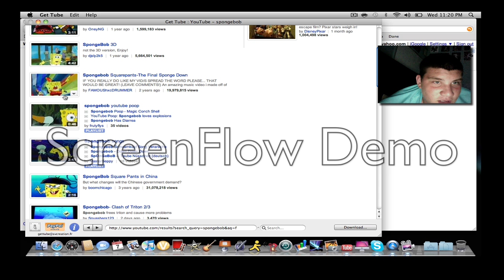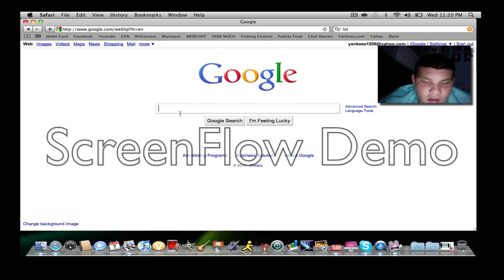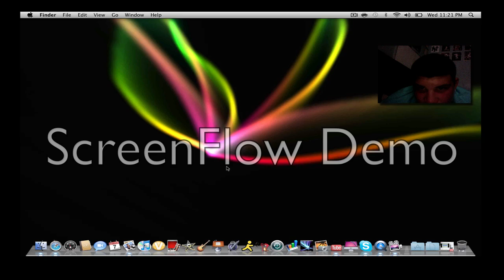Get Tube for Mac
how to get (get tube) for mac, which is a program which allows you to download youtube videos from your web browser and save them in your documents, put it on your ipod or dvd.